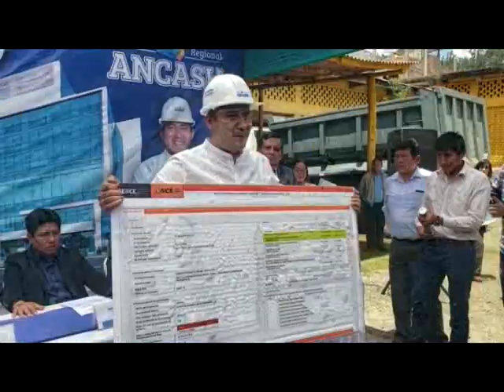ANUNCIO SOBRE HOSPITAL INFORME ESPECIAL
nuevo hospital de huaraz